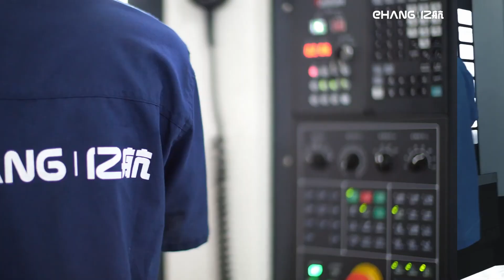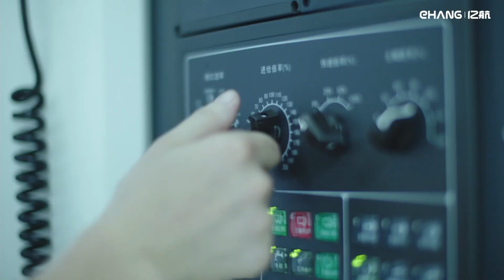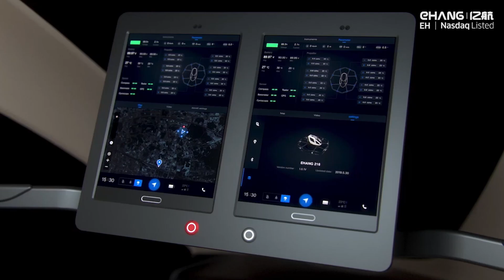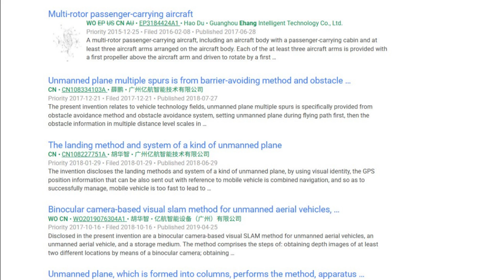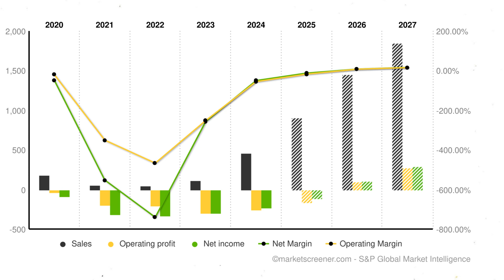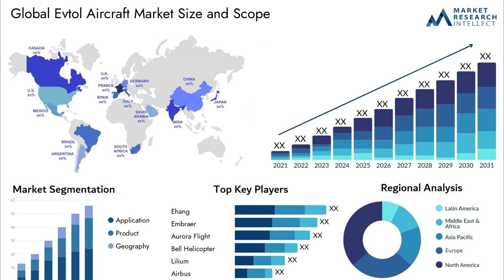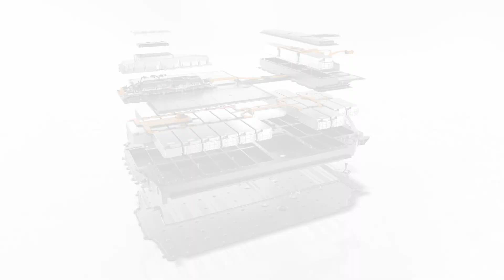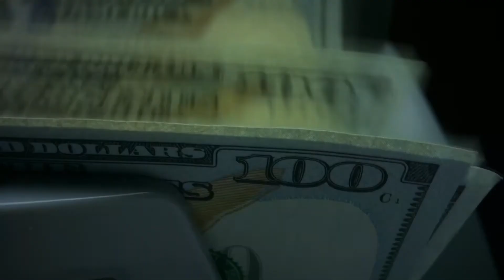EHang: Why Nobody Stands a Chance Against It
The story of EHang — a leader in autonomous air taxis and future eVTOL technologies.

Full story of DJI